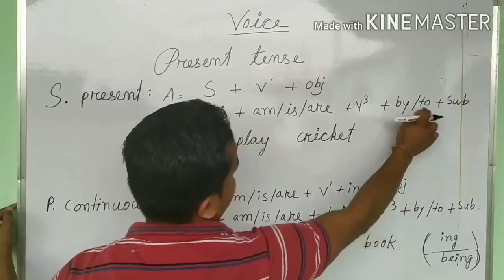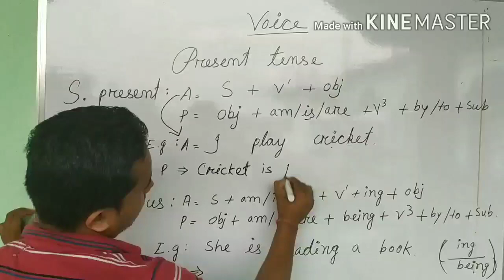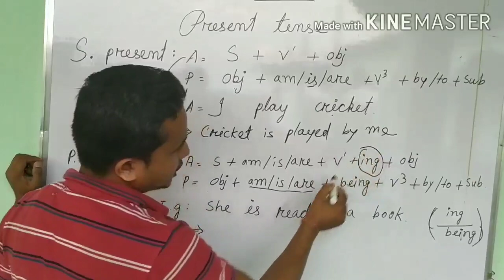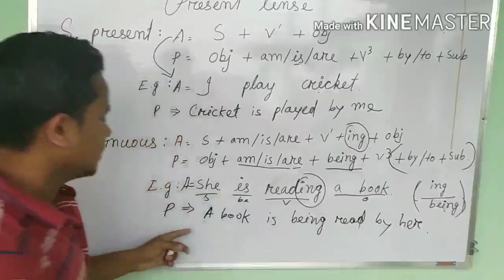Learn Voice in Present Tense.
Active voice and Passive voice/Active voice and Passive voice in English Grammar/Active and Passive voice rules.

Hello,
After lots of research and work on Active voice and # Passive voice, finally we have created a trick by using that you can answer any question within 2 minutes. This trick is accurate and you won't believe how much easy it is.